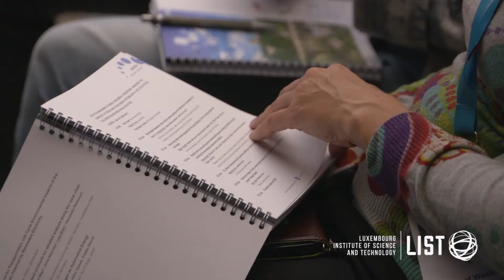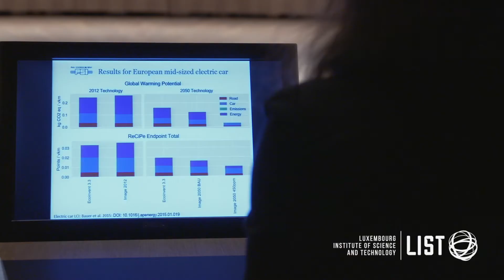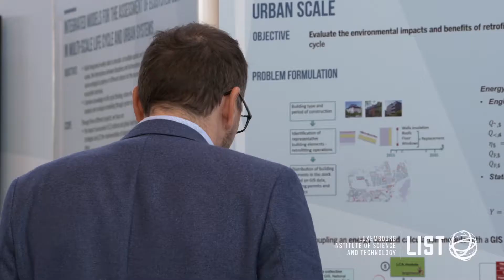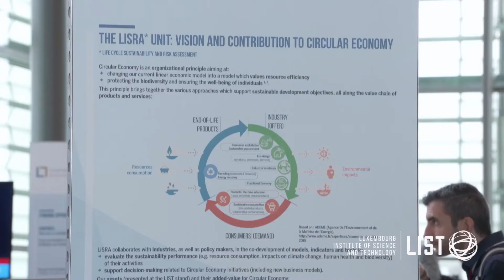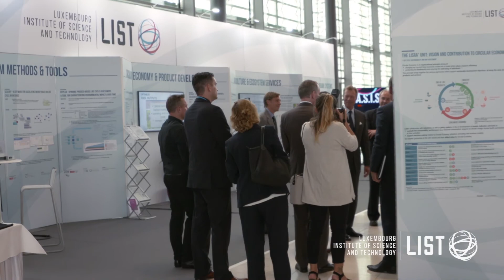[HIGHLIGHT] Conference on Life Cycle Management | 2017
The 8th International Conference on Life Cycle Management (LCM2017) took place on 3rd – 6th September 2017 in Luxembourg at the European Convention Center.

LCM2017 focused on 'Designing sustainable technologies, products and policies: from science to innovation'.

LCM2017 was chaired by the Luxembourg Institute of Science and Technology (LIST) in collaboration with the University of Luxembourg. ArcelorMittal, supported the conference organisation as industrial co-chair.